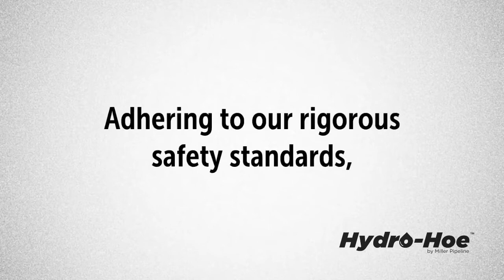Meet the Hydro-Hoe™, a powerhouse of precision excavating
A custom-built hydro excavation truck built for Miller Pipeline, by Miller Pipeline. This game-changing machine will help ensure a safer excavation no matter the circumstances or tight spaces. With trenchless solutions now in higher demand than ever, Miller Pipeline is prepared with the Hydro-Hoe™, a powerhouse of precision excavating. Hydro excavation is one method that prevents damage to high consequence utilities and is less invasive than traditional excavation methods.

Built in close partnership with Vermeer and Vermeer MV Solutions, the HydroHoe™ is built on an International HX615 SBA 6x4 with an International 12.4L diesel engine. It has a massive 600-gallon water tank and a 1,600 gallon spoils tank. These trucks are designed with safety as a top priority. Built to not overload the rear axles and at the same time keep up with the production demands of our construction crews.

Two of our newest Hydro-Hoe™ vacuum excavation trucks were recently delivered to our crews in Detroit, Michigan where the team received training.